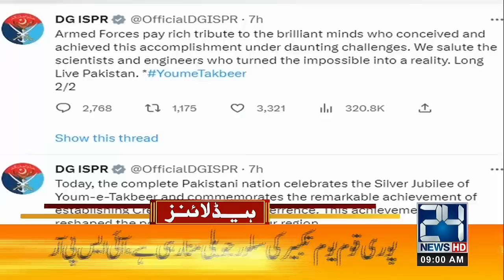9am News Headlines | 28 May 2023 | 24 News HD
9am News Headlines | 28 May 2023 | 24 News HD

24 News HD Is One Of The Leading News Channels Of Pakistan Bringing You The Latest Current Affairs From Pakistan And Around The World.  Live National Assembly ,Senate Session And Current Affairs